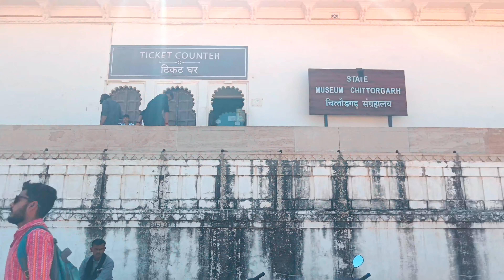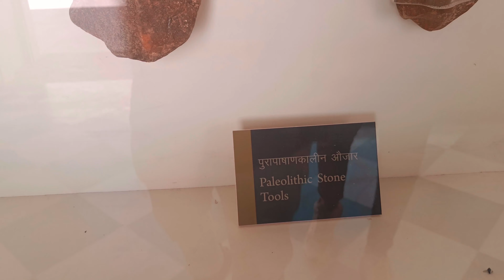Chittorgarh Fort History / vlog 👸 रानी पद्मिनी चित्तौड़गढ़ किले में आज भी घूमती है | जौहर कुंड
my name is shiva 0

ou are watching A1 Tech News YouTube channel

Social link-